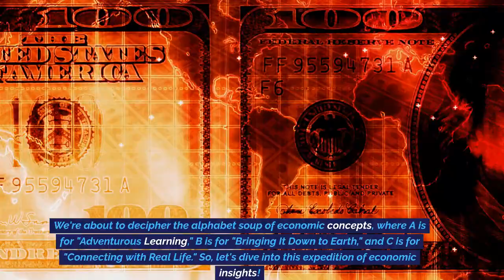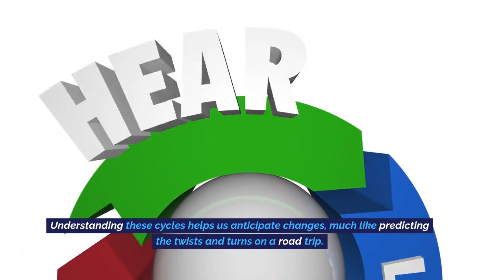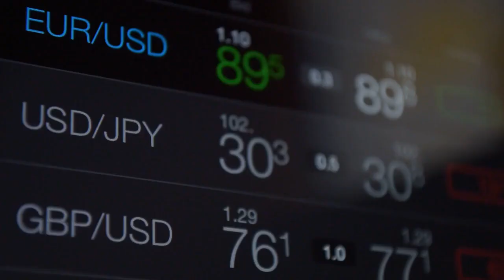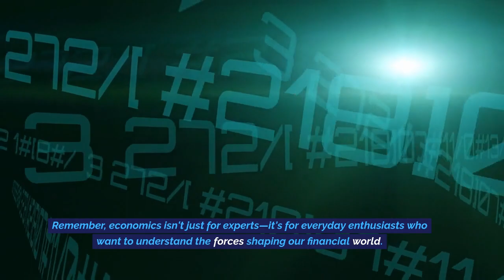Navigating Macroeconomics: Unveiling the ABCs with Real-World Insights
Discover the captivating world of economics in our enlightening video, "Navigating Macroeconomics: Unveiling the ABCs with Real-World Insights." Join us on a journey through the intricacies of macroeconomics, as we break down complex concepts into relatable bites. From deciphering the dynamics of aggregate demand and supply to unraveling the mysteries of business cycles, we'll guide you through the economic landscape with real-world examples and down-to-earth explanations.

Explore the fascinating relationship between consumption and investment, where everyday choices meet future financial planning. Dive into the world of deficits and debt, where budgeting parallels are drawn between governments and households. Discover the influence of exchange rates as we translate the global language of currency, and grasp the steering mechanisms of fiscal and monetary policy, shaping economic outcomes.

Whether you're an aspiring economist or simply curious about how the economy works, our video bridges the gap between theory and reality. Learn how these concepts affect your daily life, from your spending decisions to understanding the ebb and flow of economic cycles. Join us as we make economics accessible, engaging, and relevant to your world. Embark on this enriching journey of "Navigating Macroeconomics: Unveiling the ABCs with Real-World Insights."